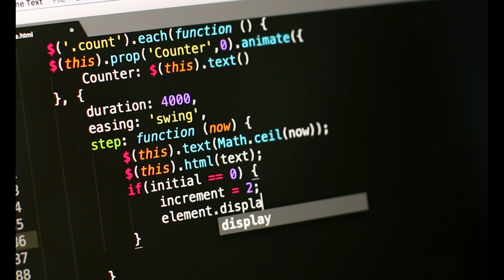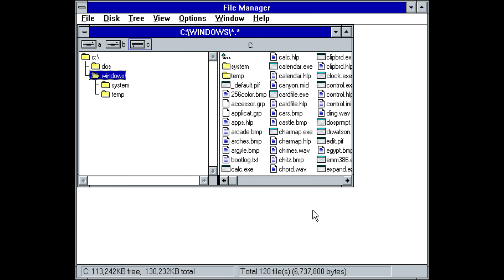Old Computer Technology Information like Speed and Storage in Hindi